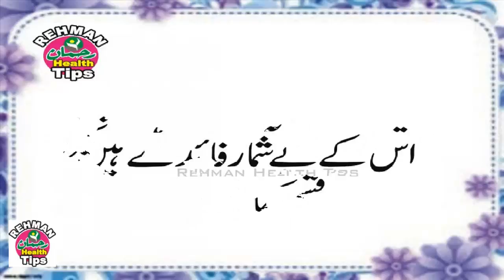Anjeer Ke Faide In Urdu| Health Tips | Top Best Health Benefits of Figs (Anjeer)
anjeer ke faide in urdu انجیر کے فا ئدے اور خونیاں۔
Anjeer Ke Faide In Urdu, Top 30 Best Health Benefits of Figs, Benefits Of Anjeer In Urdu, anjeer in urdu, anjeer in Islam, anjeer khane ke faide, ambala health care, anjeer tree, anjeer fruit,